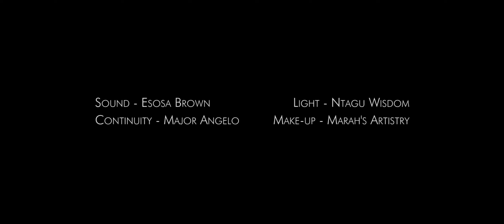The Document "The Movie"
(The Important Unknown)

Actors: @Calebiwuoha @Deborah
Written: @DirMaxwell
PM: @godpixel
Location Manager: @OlaMoney
Make up: @Marah'sartistry
Continuity: @Major
Sound: @Brownview
Dop: Wayne Motions
Directed: @DirMaxwell
Light: @Wisedick
Executive Producer: @Awesomepictures